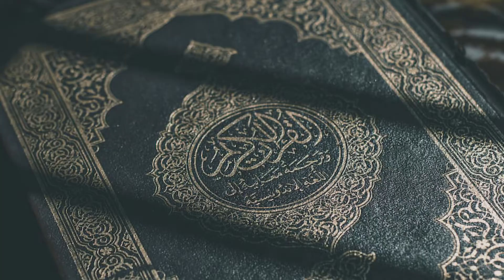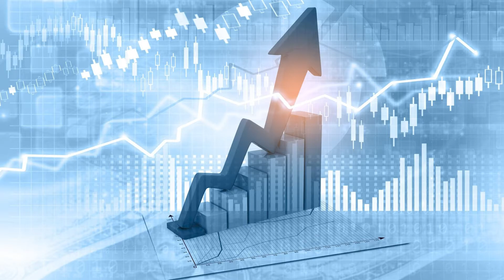The Beauty Of Quran : قرآن کی خوبصورتی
This hadith shows that Allah not only loves beauty but that He is beautiful Himself. While our vision cannot grasp Allah in this life, we can behold His beauty in three main ways: His traits, creation, and divine light.